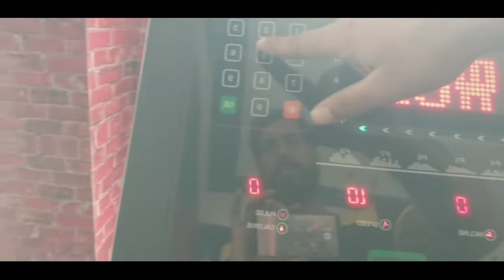आज अकेले ही वक्आउट करना पङा